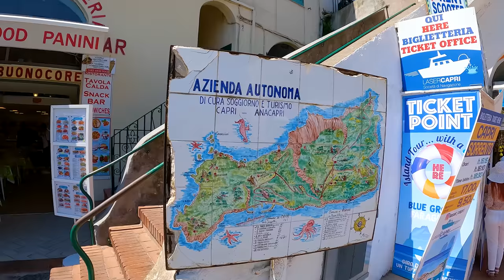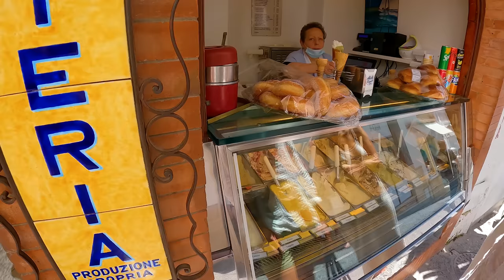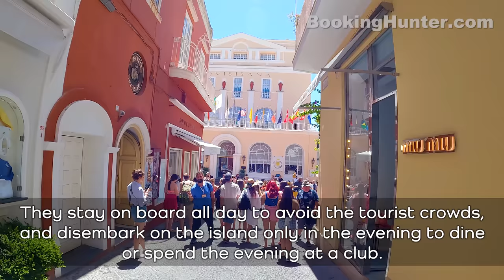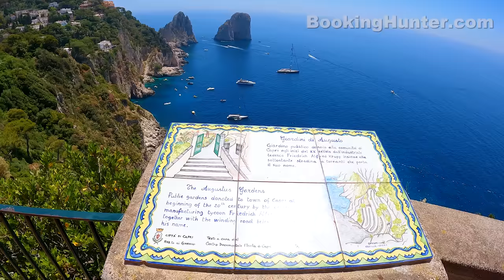Capri 2022, Italy Walking Tour (4k Ultra HD 60 fps) - With Captions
We recorded this 4k ultra hd video during our trip to Capri, Italy on June 2022.
Located in southern Italy, in the Bay of Naples, near the tip of the Amalfi Peninsula, the island of Capri is one of the most popular tourist destinations in the world. The island is divided into 3 areas: Marina Grande, with the main port, Capri, the most touristic area, and Anacapri, the highest village on the island. Since the second half of the 19th century, Capri has gradually become one of the most popular resorts in southern Italy, famous for its magnificent scenery.
Our guided walking tour is about 5.6 miles (9 km) long, starts at Marina Grande and covers most attractions and historic sites of Capri.

Video Timeline Links:
00:00 Capri 2022, Italy Walking Tour
01:27 Marina Grande
08:10 Marina Grande Beach
15:15 Loggetta Square
15:41 La Piazzeta Clocktower
18:37 Umberto I Square (La Piazzeta)
20:58 Santo Stefano Church
20:11 Roma Street
44:44 Vittorio Emanule Street
48:37 Grand Hotel Quisisana
32:21 Camerelle Street
55:33 Gardens of Augustus
1:00:39 Via Krupp
1:16:42 Pompeiana Villa
1:29:45 Belvedere Tragara
1:45:28 Fuorlovado Street